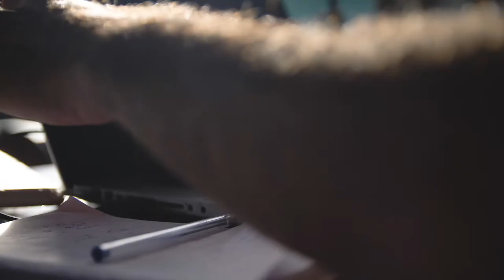Navigating the dream of your life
Client : Surf Expedition

Location : Central America / Costa Rica - Pavones

Music :  Black water - Apparat / Christian Löffler - Haul (feat. Mohna) / A love letter to winter - The North Face /  Quick Musical Doodles & Sex - Two Feet

Camera Set Up :

Panasonic GH5
Speedbooster 0.71 ultra

Extras :
Karma Grip

Edited in Premiere Pro / Colorgrading : Premiere Pro